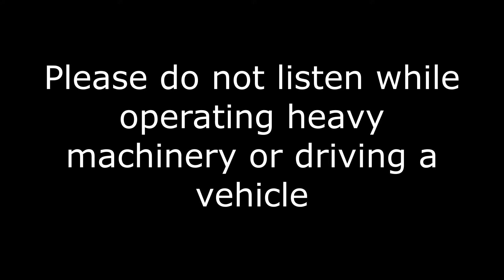Hansel and Gretel - ASMR softly spoken audiobook stories for grown ups at bedtime [Female Voice]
Stories from your childhood to help you relax into sleep at bedtime. Tonight's tale is Hansel and Gretel by the Brothers Grimm, told in a soft English voice.

Grown ups can relax with the calm story telling of classics such as the Brothers Grimm, Hans Christian Andersen and many others while drifting off to sleep to the sound of a British female voice. Short stories in audiobook format.